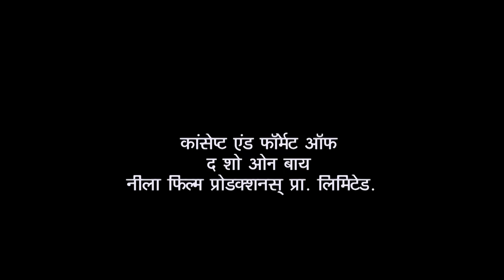Jetha Faces A Disaster At Work | Taarak Mehta Ka Ooltah Chashmah Full Episode 4058 | 13 April 2024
A man visits Gada Electronics for a business discussion but the man ends up getting hurt by Bagha. The businessman calls out Jethalal by saying that he had claimed his staff to be top-tier but that does not seem to be true. How will this incident affect Jetha's business?

Show Name: Taarak Mehta Ka Ooltah Chashmah
Star Cast: Dilip Joshi, Disha Vakani, Amit Bhatt
Episode No: 4058
Produced By: Asit Kumar Modi